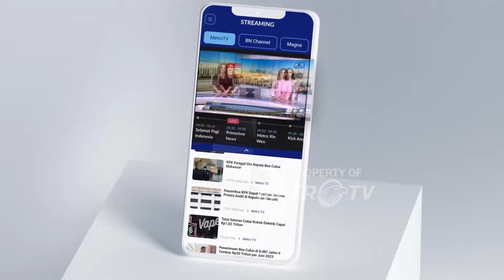Laskar Santri Wonosobo Dukung Pasangan AMIN!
MetroTV, ribuan santri dari sejumlah pondok pesantren di Wonosobo, Jawa Tengah, menggelar deklarasi dukungan untuk pemenangan pasangan Anies Baswedan – Muhaimin Iskandar dalam pemilu pilpres 2024.